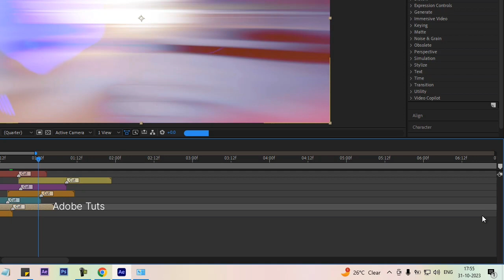Unleash Your Creativity with Light Swipe Transitions from AEJuice | Speed Editing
Animated Packages for After Effects, Premiere Pro, Final Cut, DaVinci, and other video editors. Courses and Workshops for After Effects, Cinema 4D. Scripts for After Effects. Great for motion designers, video editors, and video creators.

✅ 𝗝𝗼𝗶𝗻 𝗔𝗱𝗼𝗯𝗲 𝗧𝘂𝘁𝘀 𝗠𝗲𝗺𝗯𝗲𝗿𝘀𝗵𝗶𝗽 𝘁𝗼 𝗴𝗲𝘁 𝗮 𝗙𝘂𝗹𝗹 𝗧𝘂𝘁𝗼𝗿𝗶𝗮𝗹 𝘄𝗶𝘁𝗵 𝗗𝗲𝘁𝗮𝗶𝗹𝘀, 𝗣𝗦𝗗 𝗙𝗶𝗹𝗲𝘀, 𝗙𝗿𝗲𝗲 𝗙𝗼𝗻𝘁𝘀, 𝗣𝗵𝗼𝘁𝗼𝘀𝗵𝗼𝗽 𝗔𝗰𝘁𝗶𝗼𝗻𝘀, 𝗮𝗹𝗹 𝘁𝗵𝗲 𝗺𝗮𝘁𝗲𝗿𝗶𝗮𝗹𝘀, 𝗖𝗼𝗽𝘆𝗿𝗶𝗴𝗵𝘁-𝗳𝗿𝗲𝗲 𝗠𝘂𝘀𝗶𝗰, 𝗜𝗺𝗮𝗴𝗲𝘀, 𝗔𝗻𝗱 𝗩𝗶𝗱𝗲𝗼𝘀.
𝐈𝐓𝐄𝐌𝐒 𝐘𝐎𝐔 𝐂𝐀𝐍 𝐏𝐔𝐑𝐂𝐇𝐀𝐒𝐄
✅ 𝗟𝗘𝗗 𝗕𝗮𝗰𝗸𝗽𝗮𝗰𝗸 𝗪𝗶𝘁𝗵 𝗗𝗜𝗬 𝗣𝗿𝗼𝗴𝗿𝗮𝗺𝗺𝗮𝗯𝗹𝗲 𝗖𝗼𝗹𝗼𝗿 𝗦𝗰𝗿𝗲𝗲𝗻
🟥 𝗶𝗻𝘀𝘁𝗮𝟯𝟲𝟬 𝗫𝟯 𝗔𝗰𝘁𝗶𝗼𝗻 𝗖𝗮𝗺𝗲𝗿𝗮,
➡️ 𝗚𝗼𝗣𝗿𝗼 𝗛𝗘𝗥𝗢𝟭𝟭 𝗪𝗮𝘁𝗲𝗿𝗽𝗿𝗼𝗼𝗳 𝗔𝗰𝘁𝗶𝗼𝗻 𝗖𝗮𝗺𝗲𝗿𝗮 𝘄𝗶𝘁𝗵 𝗛𝘆𝗽𝗲𝗿𝗦𝗺𝗼𝗼𝘁𝗵 𝗥𝗲𝘀𝗼𝗹𝘂𝘁𝗶𝗼𝗻
✅ 𝗢𝗥𝗔𝗭𝗢 𝗠𝗲𝗻'𝘀 𝗣𝗶𝗰𝘂𝘀 -𝗩𝗪𝗥 𝗕𝗶𝗸𝗲 𝗥𝗶𝗱𝗶𝗻𝗴 𝗕𝗶𝗸𝗲𝗿 𝗕𝗼𝗼𝘁𝘀 (𝗦𝘁𝗲𝗲𝗹 𝗧𝗼𝗲 𝗜𝗻𝘀𝗲𝗿𝘁
🟥 𝐂𝐚𝐫𝐛𝐨𝐧𝐚𝐝𝐨 𝐆𝐚𝐦𝐢𝐧𝐠 𝐁𝐚𝐜𝐤𝐩𝐚𝐜𝐤
✅ 𝐁𝐄𝐒𝐓 𝐆𝐀𝐌𝐈𝐍𝐆 & 𝐄𝐃𝐈𝐓𝐈𝐍𝐆 𝐋𝐀𝐏𝐓𝐎𝐏

Video Link:   RinkevichMusic - Motivational Upbeat ...

Master the Art of Light Swipe Transitions with AEJuice

Take Your Videos to the Next Level with AEJuice's Light Swipe Transitions

Create Mind-Blowing Visual Effects with AEJuice's Light Swipe Transitions

Transform Your Videos with AEJuice's Cutting-Edge Light Swipe Transitions

Step Up Your Editing Game with AEJuice's Light Swipe Transitions

Enhance Your Videos with AEJuice's Dynamic Light Swipe Transitions

Add a Unique Twist to Your Videos with AEJuice's Light Swipe Transitions

Get Ready to Light Swipe: AEJuice's Top-Notch Transitions

Make Your Videos Stand Out with AEJuice's Light Swipe Transitions